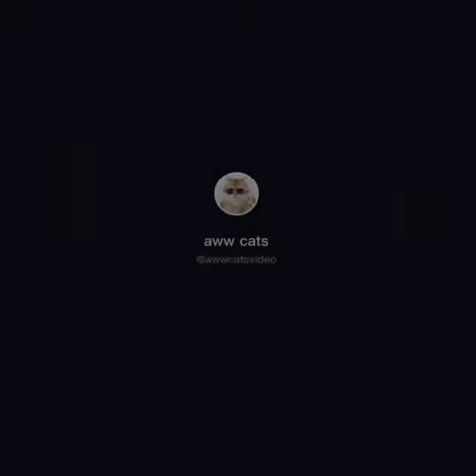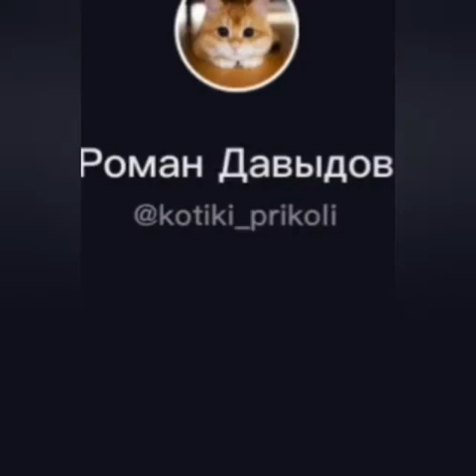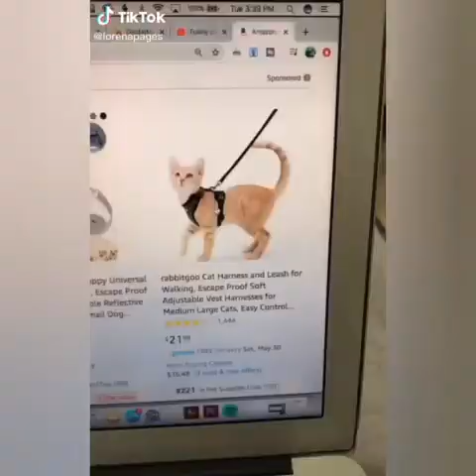Cute Cats Compilation 2020 | Best cute cats! Top on Tiktok🤩 - Kittens and Cats are funny!!! 😽🙀😻 #5